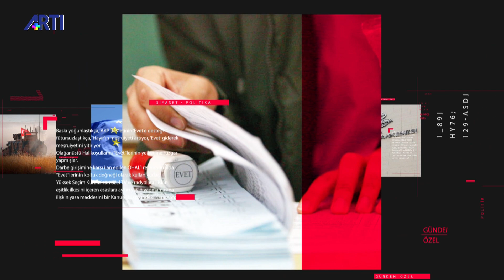Derya Okatan ile Gündem Özel - Ekmen: Berat Albayrak, Ağbal ile Erdoğan arasında bariyer ördü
Gündem Özel'in birinci bölümünde HDP Milletvekili Erol Katırcıoğlu, CHP Milletvekili Ali Şeker, DEVA Partili Mehmet Emin Ekmen 128 milyar dolar tartışmasını değerlendiriyor.